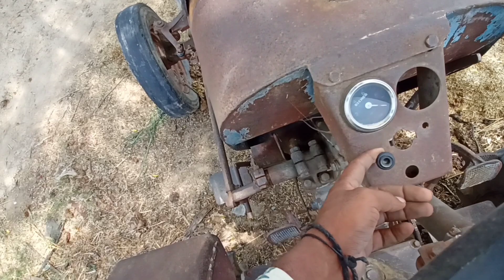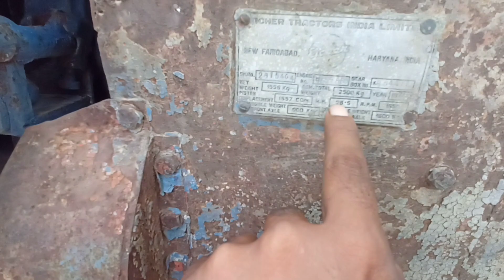19 वीं सदी का बादशाह Eicher Antique ट्रैक्टर सबसे पुराना Full review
19 वीं सदी का बादशाह Eicher Antique ट्रैक्टर सबसे पुराना Full review

For Sale & more
village barha khurd (jind)

tractor bumper design
second hand tractor in up
escort tractor share price
solis tractor 50 hp price
new holland tractor 3630 4x4 price in india
massey tractor price 1035
eicher tractor 380 price 2021
escort tractor faridabad
kubota tractor price 55hp
agri king tractor
380 eicher tractor price
hindustan tractor price
john deere tractor 5310 price in india 2020
john deere tractor 5105 price
tractor loan
power tiller
swaraj 744
tractor cartoon
tractor song
dada tractor wala
chhotu dada tractor
tractor wala video
new tractor